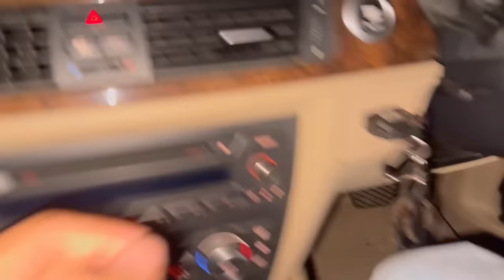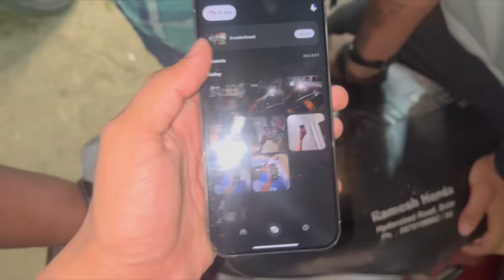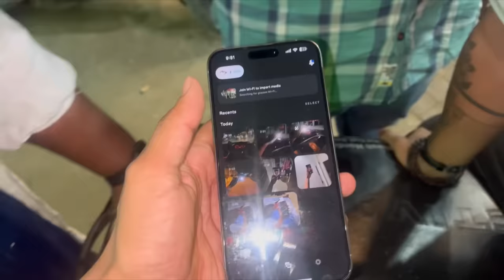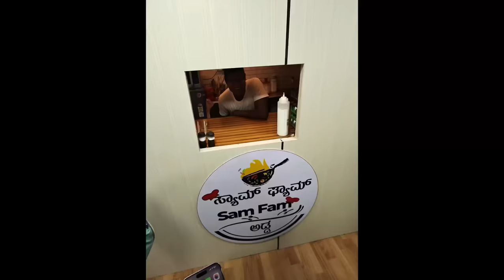49000/- Rs Hidden Camera Shades 😎 | Samsameer_insta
Hello Fam, Welcome back to my new vlog, As you all in my previous vlog that, I brought a product that worth 49000rs, and I asked you all to guess, what's there in that small package that worth 49000rs. Many of you guessed many things and even some of you guess it's a Drone. But it's not that.

It's a Ray Ban Glass guys, not just a normal Ray Ban Glass, It's a smart glass. See the full video about my experience on this, how to use this and what are all the features it has and how my family react to it